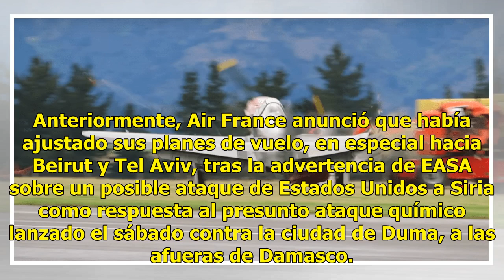Aerolínea libanesa modifica rutas de vuelo ante posible ataque de EU a Siria - Televisa News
Las autoridades libanesas anunciaron que la compañía aérea nacional Middle East Airlines (MEA) ha modificado las rutas de sus vuelos y no sobrevolará temporalmente el espacio aéreo de Siria y del norte de Chipre por temor a un posible ataque de Estados Unidos contra el territorio sirio. “Tras la dec...

{hashtag}